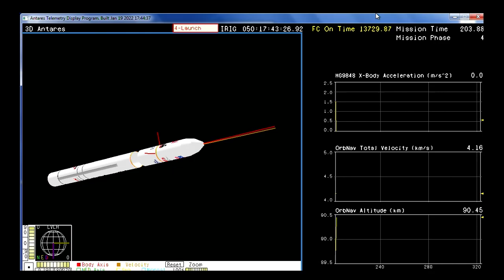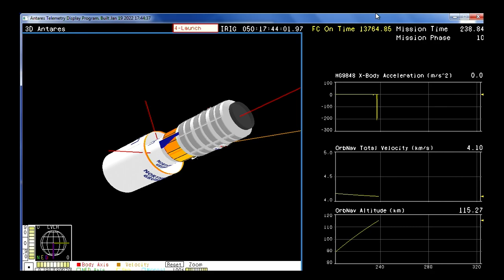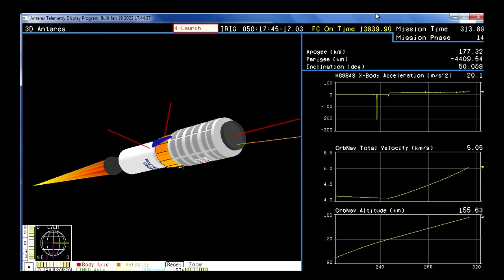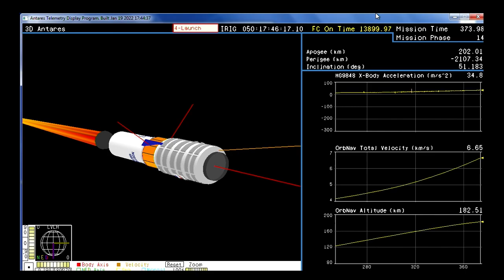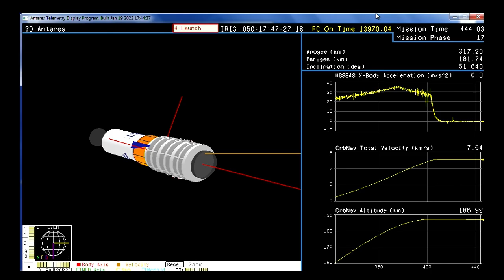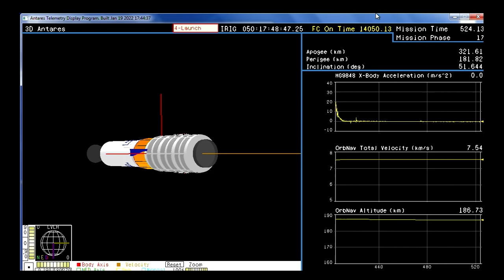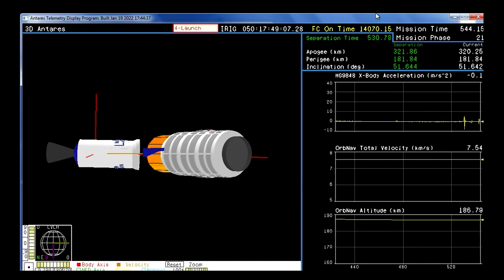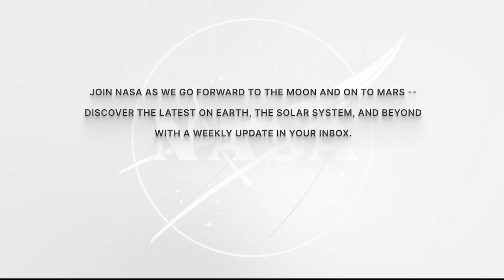Expedition 66 Northrop Grumman CRS-17 Cygnus Cargo Craft Launch - Feb. 19, 2022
The unpiloted Northrop Grumman CRS-17 Cygnus cargo craft launched February 19 on an Antares rocket from the Wallops Flight Facility in Virginia, beginning a two-day flight to the International Space Station. Dubbed the “SS Piers Sellers” for the late NASA astronaut for his contributions as a climate scientist and his assistance in assembling the International Space Station, Cygnus is filled with food, fuel, and supplies, and will be captured by the station’s robotic arm and installed to the nadir port of the Unity module of the space station on February 21.